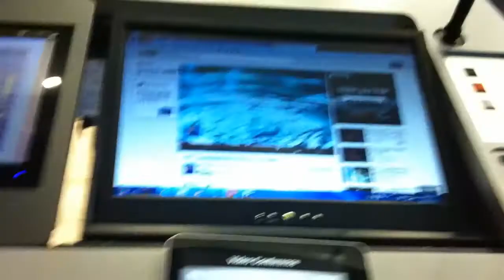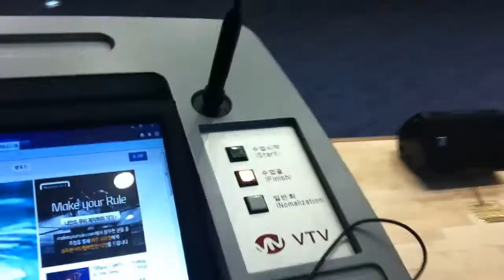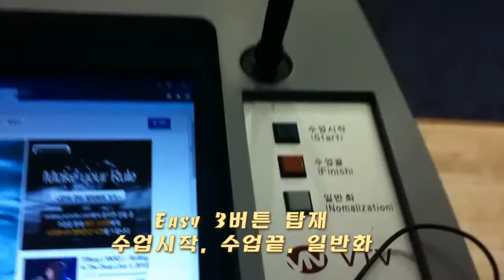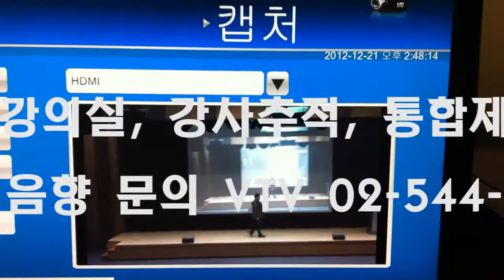v board tower 첨단강의실 전자교탁시스템(경쾌한음악쇼트)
v board tower 첨단강의실 전자교탁시스템은
원격강의실
화상회의실
수업행동분석실
첨단강의실

등에서 사용될수있는 전자교탁 겸 통합제어 시스템입니다.